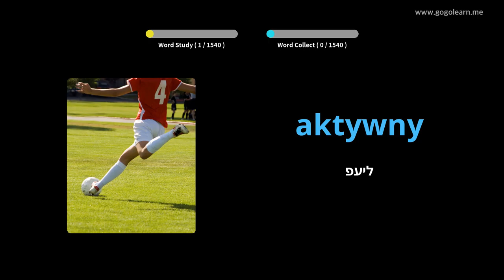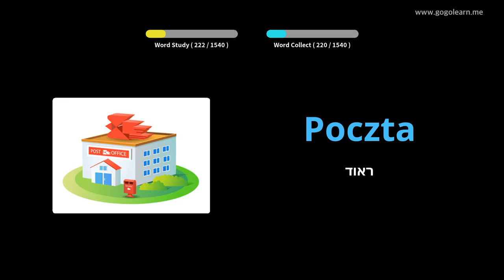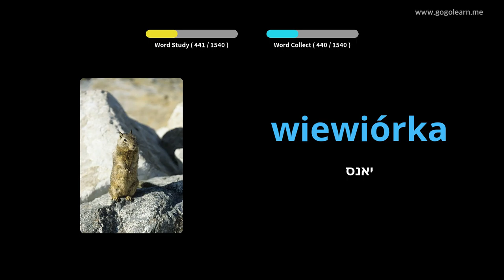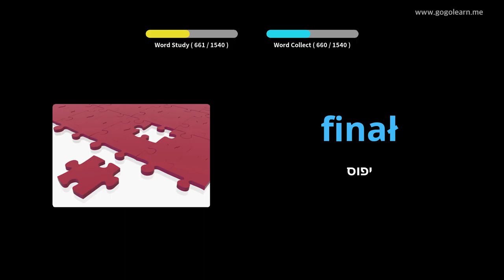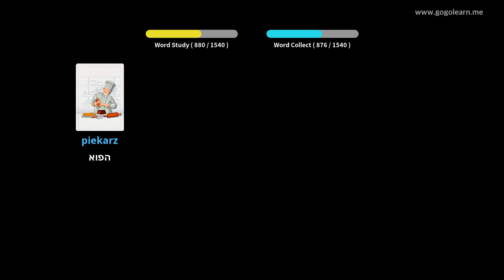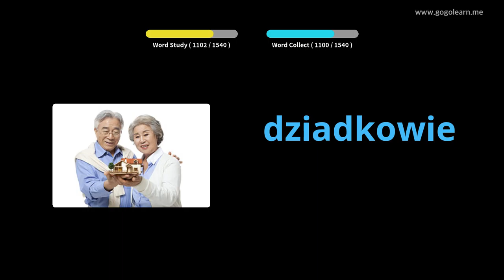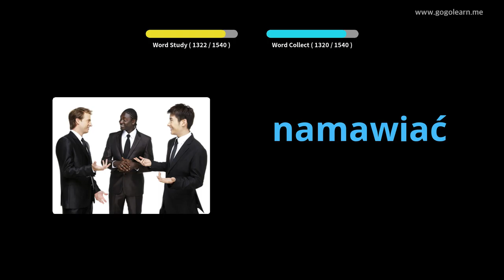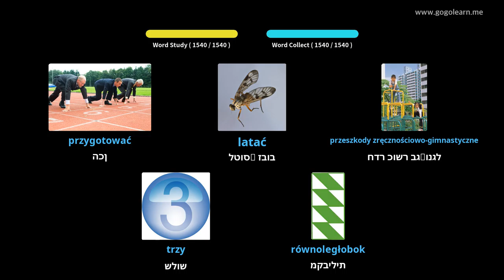אוצר המילים הטורקי | Golearn